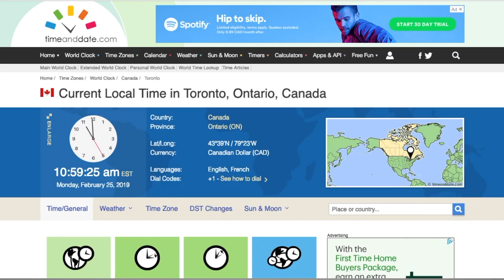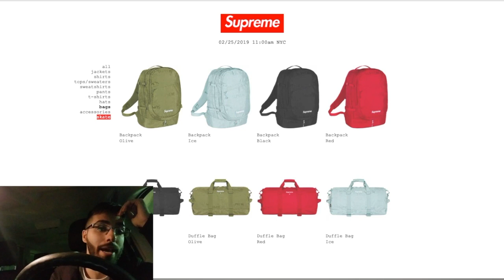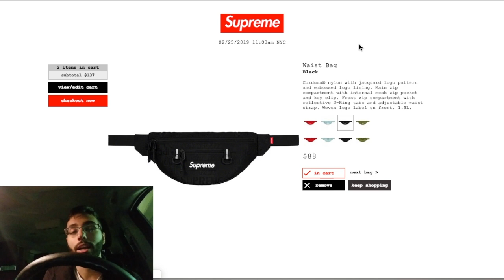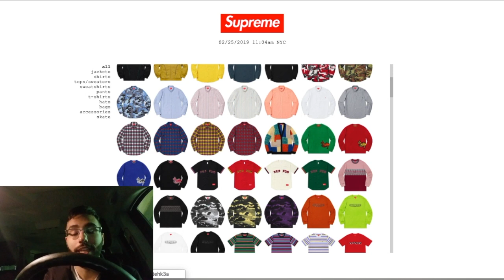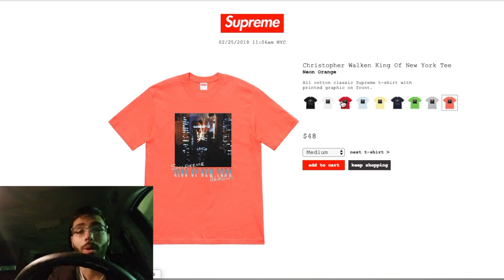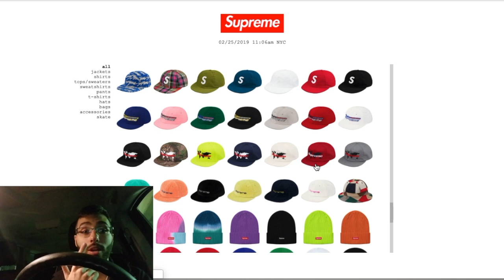SUPREME SS19 WEEK 1 LIVE COP (MANUAL CHECKOUT)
First Supreme Drop of Spring Summer 2019 and you know your boy had to do everything and anything possible to try and cop despite the fact I had an exam. There was a lot of lag and delays so unfortunately only got a few items for the personal collection. Let me now how the drop went for you guys and what you ended up getting.

If you are reading the description you are honestly a real one thanks for taking the time to scroll through this and taking an interest in my video. I'm honestly just another guy making youtube videos and its you guys (my viewers/subscribers) that allow me to make something more of myself on this platform.